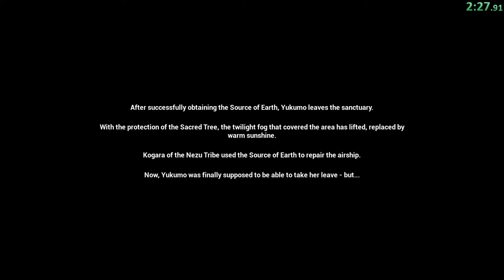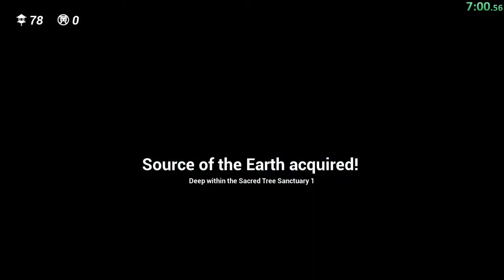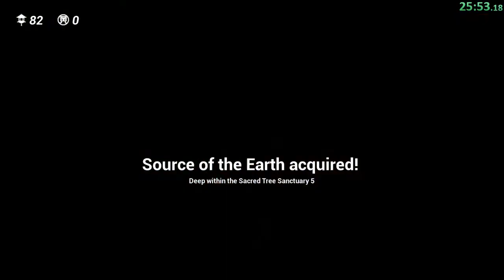Tasomachi Speedrun All-Santuaries (30:26)